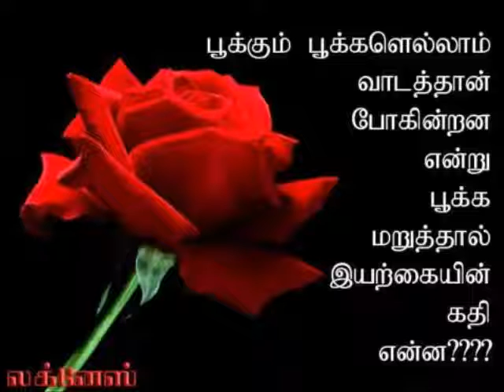Tamil Love Kavithai Whatsapp Status141